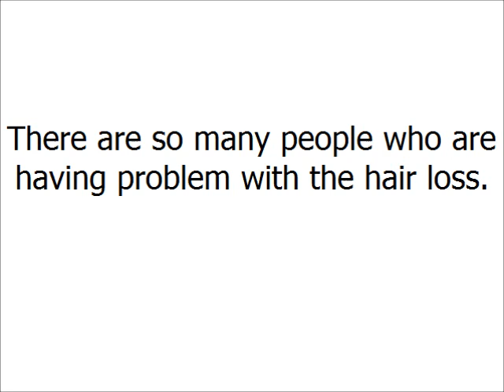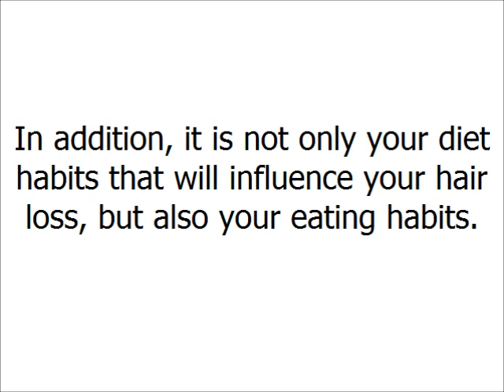The Natural Hair Loss Treatment